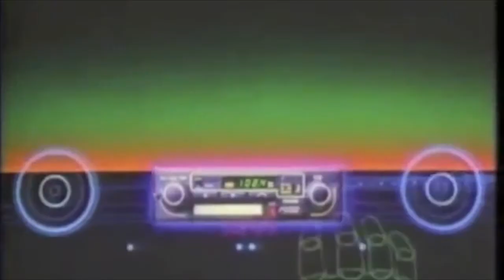Rick den Ouden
Looseskateboardco